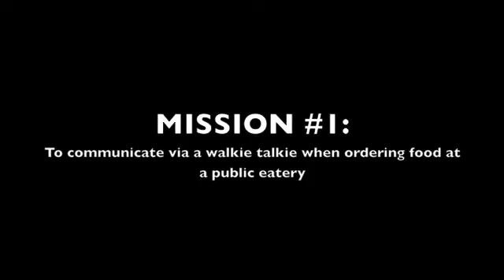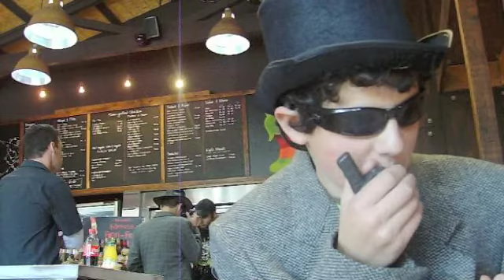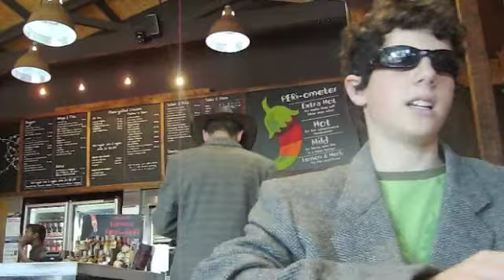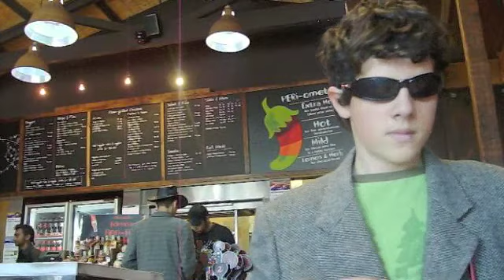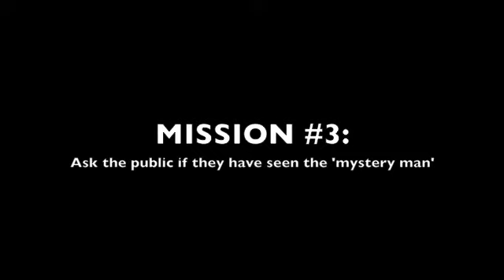Detectives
Hey we're The Morphsuit Men and in this episode watch us go undercover as we attempt to be detectives